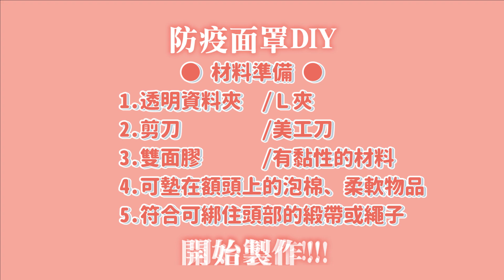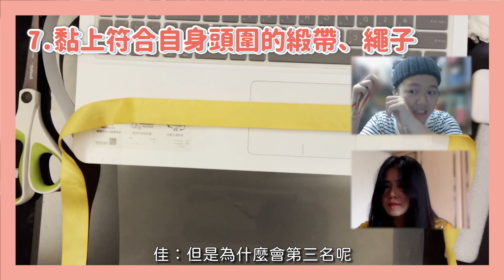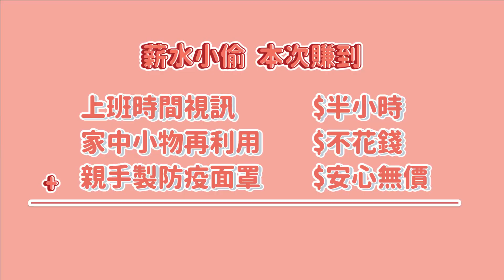【薪水小偷 の防疫三部曲】上班時間終於可以光明正大待在家？！防疫神器不求人！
這波疫情太嚴重，一起乖乖不亂跑守護彼此🤜🤛
待在家好幾天和小孩玩到不知道玩什麼嗎🤔
必須外出卻又覺得只戴口罩不夠嗎😱
趕快和薪偷少女待在家動手做！

今天我們做的是
需要準備的：
1.透明資料夾、L夾
2.剪刀
3.雙面膠
4.海綿(保護額頭)
5.緞帶(符合頭圍)

大家可以挑家裡有的材料即可✔️
⚠️非常時期能不出門就別出門呀！⚠️